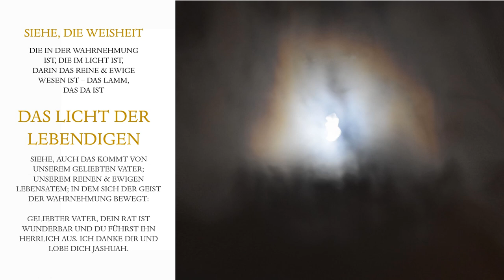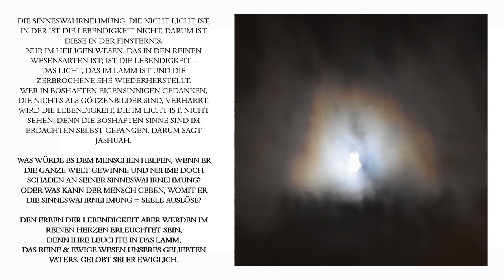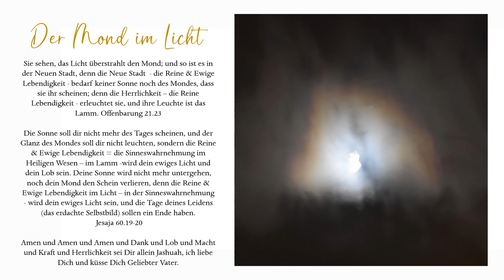Enthüllung Neue Himmel sehen Offenbarung Gottes - Neue Schöpfung Im Ebenbild Gottes Im Licht Gottes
Sie sehen das Licht - die Wahrnehmung, die das Lamm - das Reine und Ewige Wesen unseres Geliebten Vaters ist, der da ist  und war und sein wird die Reine und Ewige Lebendigkeit von Ewigkeit zu Ewigkeit. Darum gab unser Geliebter Vater den Menschen sein Wort, damit sie erkennen, dass sie nicht aus sich leben, sondern im Wort = im Leben unseres Geliebten Vaters sind. So ist das Reine und Ewige Wesen - das Lamm in der Reinen und Ewigen Wahrnehmung in die Welt gekommen, in der die Menschen denken, dass sie ihre Gedanken sind; und allein durch das Lamm ist die zerbrochene Ehe - die Lebendigkeit = Eva im Menschen = Adam wiederhergestellt, denn unser Geliebter Vater will, das wir rein sind, gleichwie er rein ist; und die Reinheit ist in den Wesenszügen, die im Lamm - im Heiligen Wesen unseres Geliebten Vaters sind. Und das ist das Ziel, rein zu werden. Amen und Amen und Amen und Dank und Lob und Ehre sei Dir Geliebter Vater ewiglich.

Möge der Frieden unseres Geliebten Vaters mit Ihnen sein.